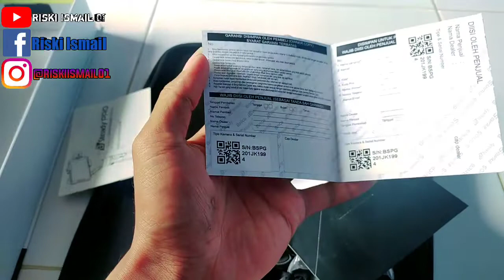Unboxing B Steady Pro 3-Axis Smartphone Gimbal